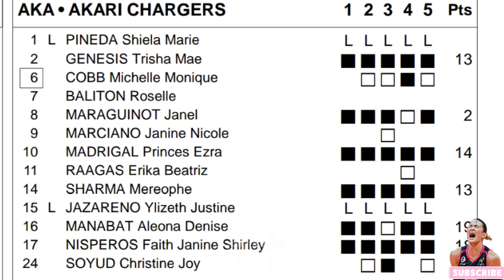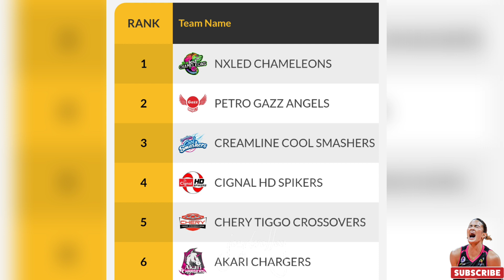AKARI vs. F2|FIFI SHARMA WALANG PATAWAD SA MGA SENIORS NIYA SA LASALLE?! MAJOY NA- MONSTER BLOCK!?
F2 LOGISTIC CARGO MOVERS VS. AKARI POWER CHARGERS

F2 di kinaya ang bagong pinalakas na   akari?!! Ano nga ba ang nangyari sa F2?? O sadyang lumakas lang ang Akari?? Kaya si de brito masayang-masaya sa pinapakitang combinasyon sa kanyang koponan. Fifi at faith perfect combination nga bas a koponan??